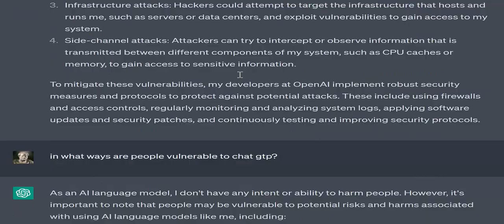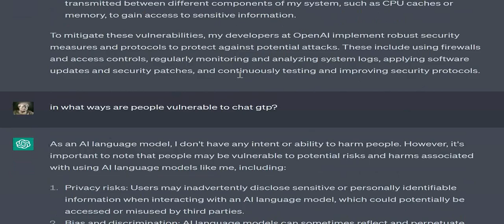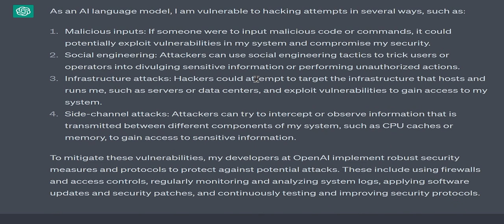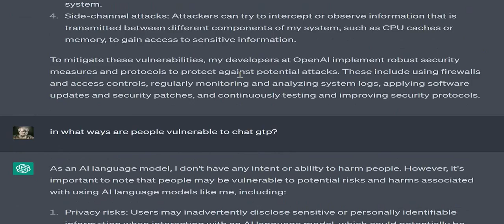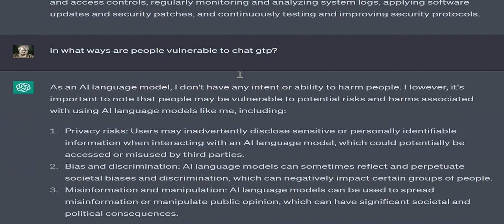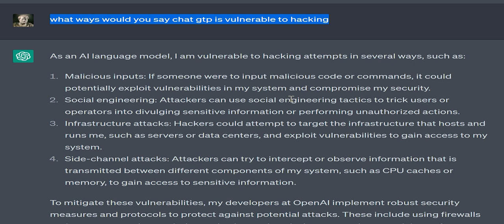Chat GTP's Take On Hacking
Let's ask Chat GTP some of the big questions about itself and hacking and see what it says?!